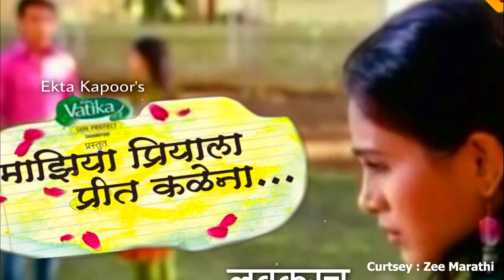मृणाल दुसानिस | ४ वर्षांनी कमबॅक | Fillamwala